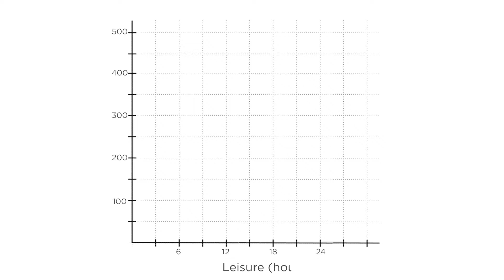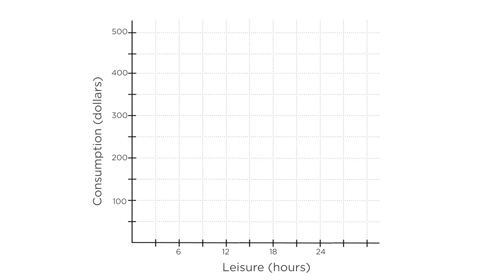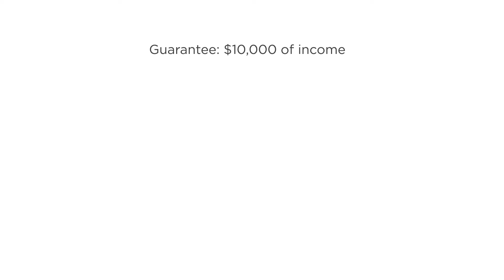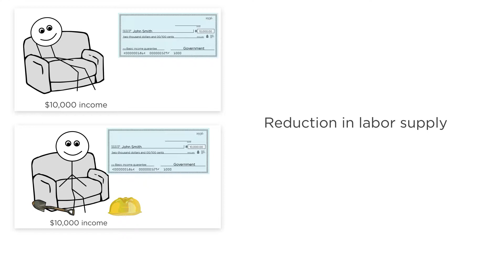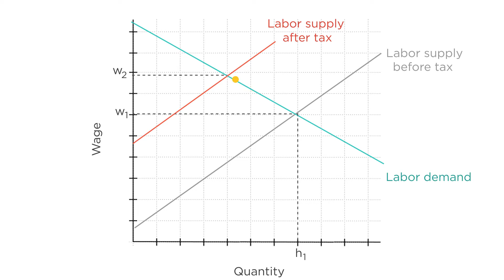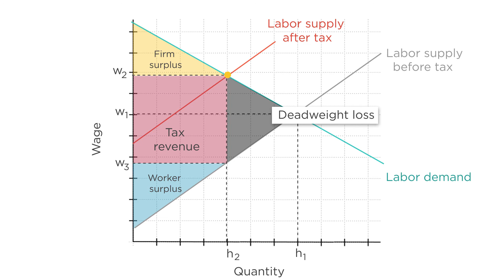6.2 Redistribution and Deadweight Loss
Should we redistribute money from the wealthy to the poor? What are the downsides?